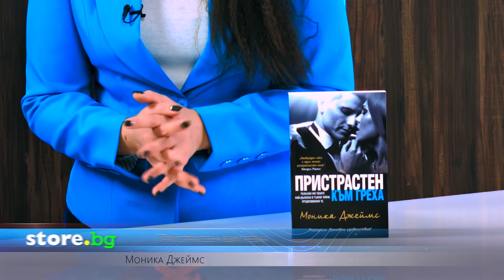Пристрастен към греха - Моника Джеймс - store.bg